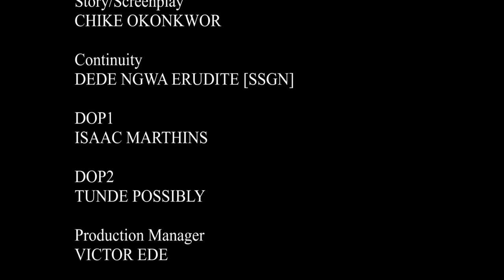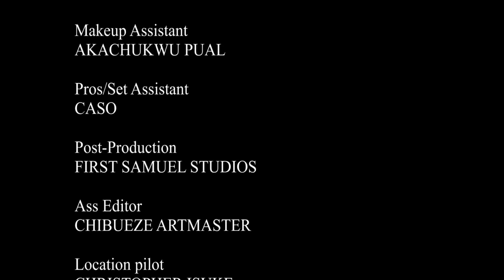I Met Him In School & We Became Friends But I Never Knew He's A Billionaire Looking 4 True Love - NG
Another exclusive blockbuster Nigerian movie...